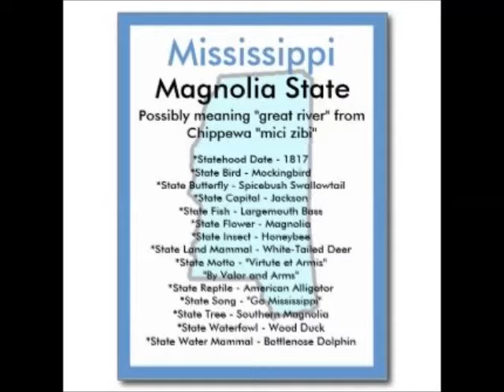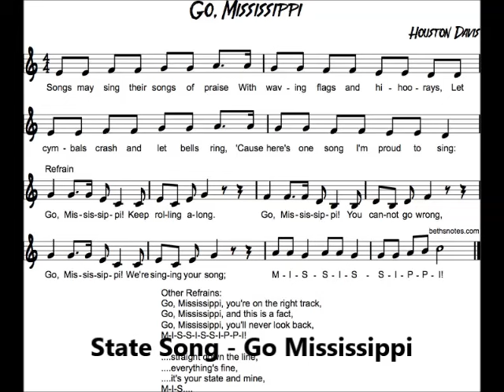Dec 10 Mississippi Becomes a State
The Honorable William Winter, 58th Governor of the State of Mississippi, presents today's Natchez History Minute about the admittance of Mississippi into the Union on this day, December 10 in 1817.  Carved from the old Mississippi Territory, the new state took its name from the mighty river that forms its western boundary. As the Natchez Tricentennial comes to a close, Mississippi prepares to celebrate its bicentennial next year.  Happy Birthday, Mississippi!